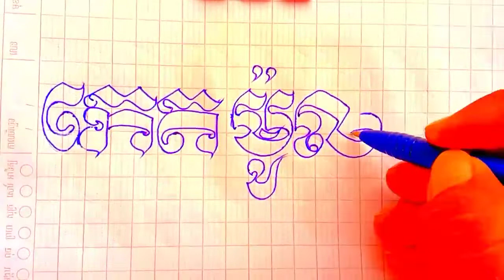✍️កេត ម៉ូលីកា👌✍️Ket Molika✍️